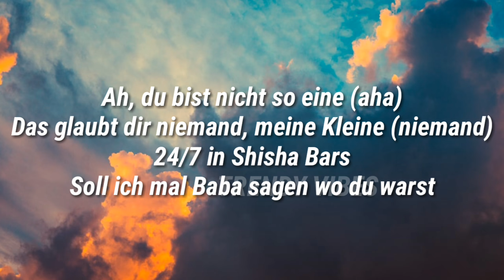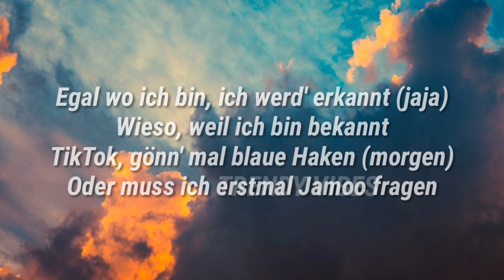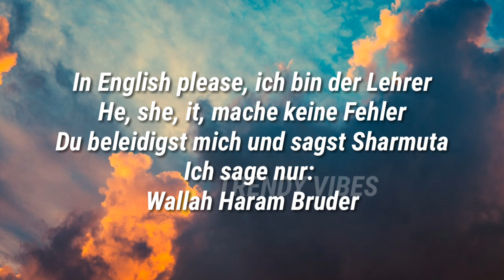JAMOO - WALLAH HARAM BRUDER (Lyrics) (Text)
JETZT ÜBERALL ERHÄLTLICH !!! ARABJAMO - WALLAH HARAM BRUDER